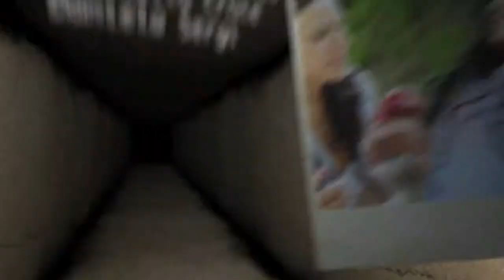[ VIDEOMAKER SHOWREEL ] Expo's©Vincenzo Esposito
Vincenzo Esposito [ Director-Editor ] SHOWREEL

Showreel Director / Cinematographer Vincenzo Esposito ©Expo's

All those videos are Produced, directed and edited by Vincenzo Esposito ©Expo's